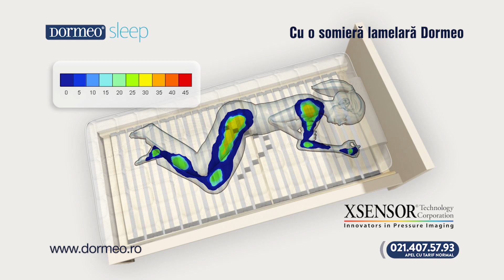Zilele somnului Dormeo! -20% Reducere la somiere flexibile si durabile.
Pentru un SOMN ODIHNITOR si SANATOS ai nevoie de doua elemente cheie:
*  Saltea buna
* Somiere din lemn de calitate
DORMEO ofera o gama variata de somiere din lemn, flexibile si durabile care cresc nivelul de confort in timpul somnului cu pana la 30%.